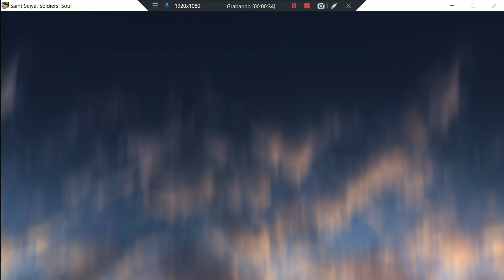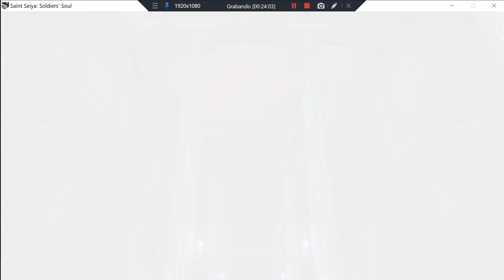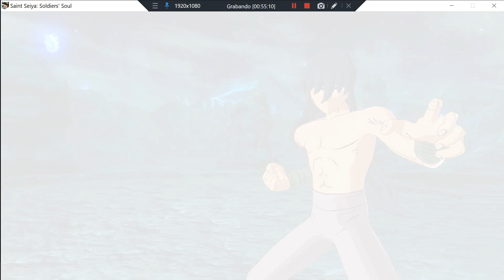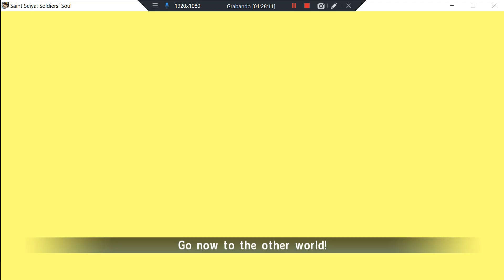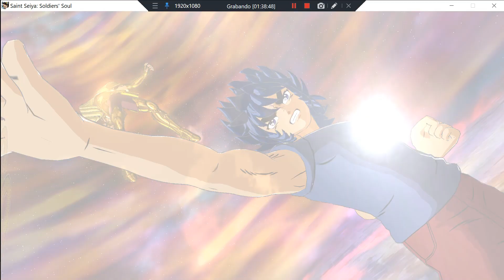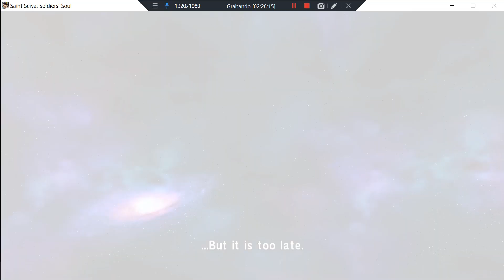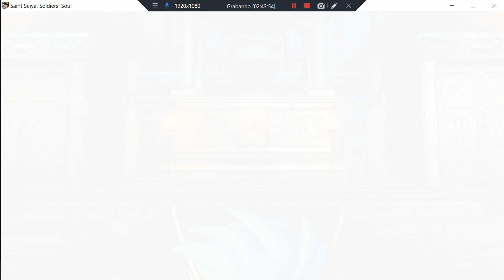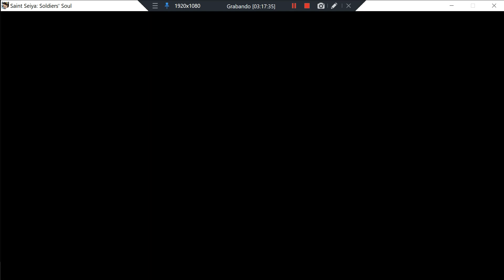Saint Seiya Soldiers Soul - PC (2015) - English Japanese #1 - Gameplay Windows 10